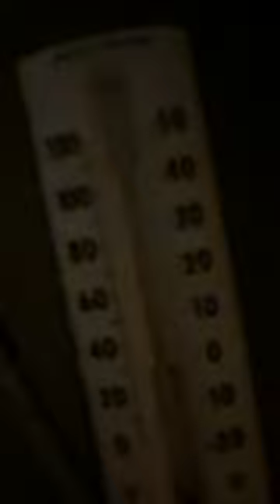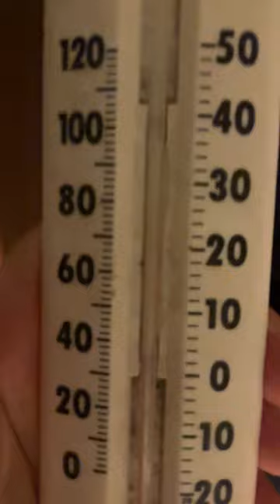Thunderstorm We had Last Night (Tue) - Rain - Lightning - Heatwave - Balcony - Tue July 16, 2024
Temperatures were in the upper 90s during the day, so I guess the result is a thunderstorm at night?